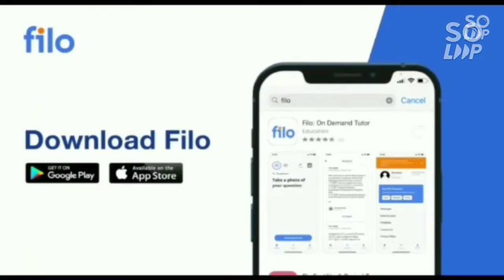COMEDK Counselling Update 2021 | Exclusive round | Expected Cutoff